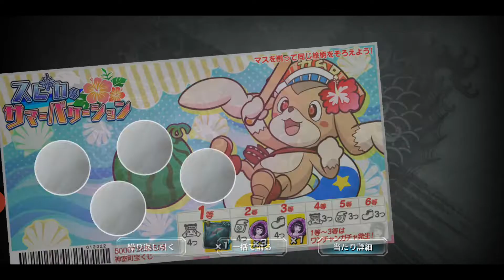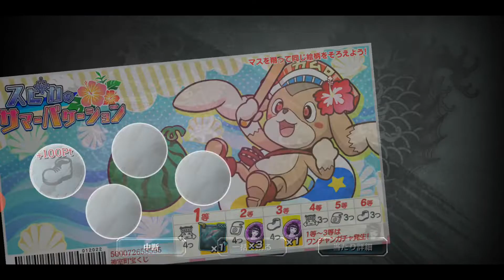【龍が如くONLINE】男はこれを待っていた！女性キャラ限定(ゴロ美含む)夏休みガチャ‼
やっぱ摩耶ですよねぇ。